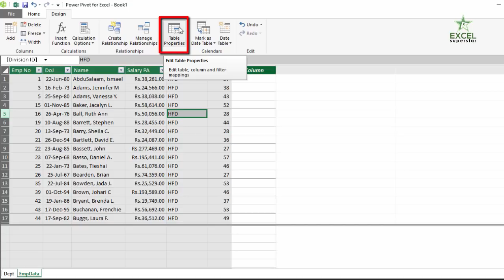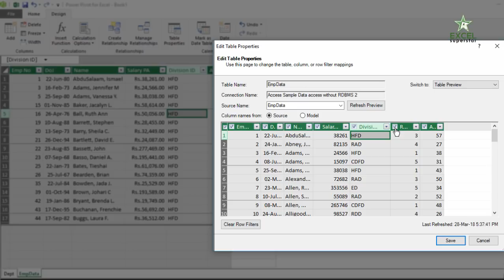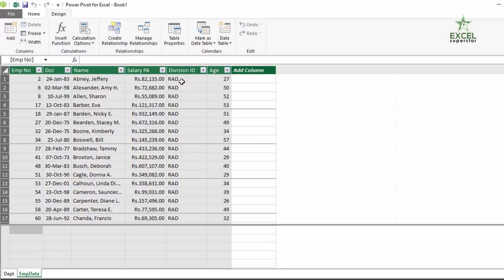PowerPivot Filter using Table view or Query Editor | PowerPivot Tutorials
In this tutorial, we will learn about PowerPivot Filter using a table view or query language

0:15 How to Clear filter in PowerPivot
0:30 Go to Design tab in PowerPivot then Click on a table Properties
1:06 Switch to Table Preview to Query Editor